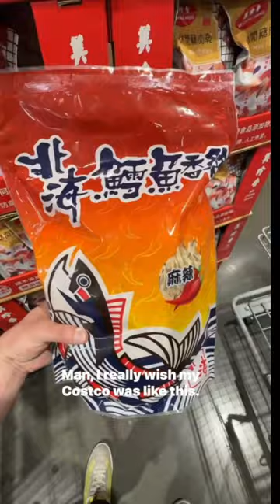Costco in Taiwan